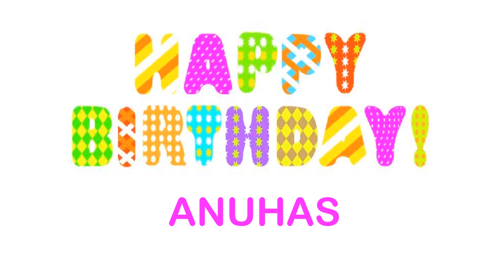Anuhas wishes Mensajes